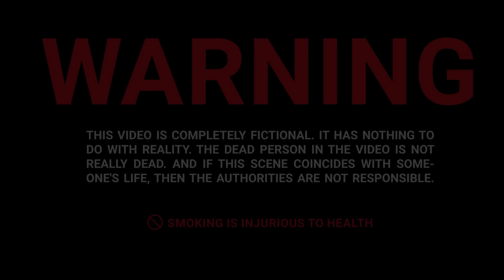মাগো মইরা গেছে তোমার পাগল ছেলে 😭 Atif Ahmed Niloy | Munna | Sonia | Mago Moira Gese | Eid Song 2023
Here Samsul Official Presents "Mago Moira Gese Tmr Pagol Chele"

মাগো মইরা গেছে তোমার পাগল ছেলে 😭 Atif Ahmed Niloy | Munna | Sonia | Mago Moira Gese Tmr Pagol Chele

Produced By - Prince Samsul

Song Credit -
Song : Ma Go Moira Gese Tomar Pagol Chele
Singer : Atif Ahmed Niloy
Lyrics : Abegi Zakir
Tune : Abegi Zakir
DOP & Drone : Mobarok Hossain
Edit & Color : Mobarok Hossain
Production : Samsul Official
Label : Samsul Official

Video Credit :
Starring : Munna | Sonia | More..
Story : Samsul Official Team
Cinematography : Mobarok Hossain & TJ Rony
Edit Color & VFX : Mohammad Mobarok
Produced : Prince Samsul
Drone : TJ Rony
Direction : Mohammad Mobarok
Ass : Direction : Rakibul Islam Munna
Location : Purbachol, Gazipur
Production : Samsul Official
Label : Samsul Official

▶Mr. Jinna